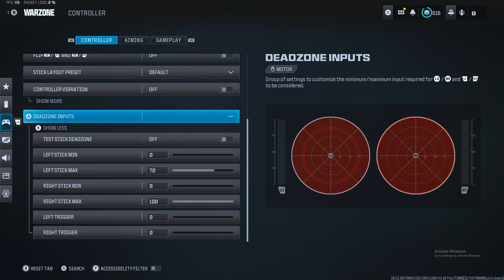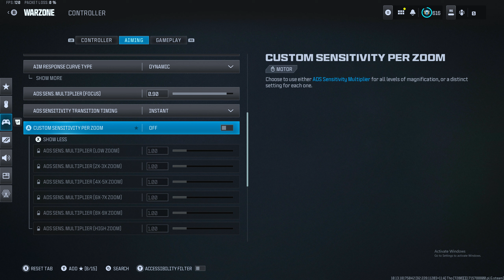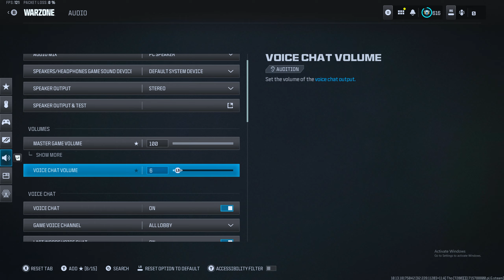USE these SECRET MOVEMENT SETTINGS no one is telling you about...😉🏝️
0:00 - 0:18 Intro
0:19 - 16:29 Gameplays
16:30 - 19:04 My Settings
19:04 - 19:16 Class Setup